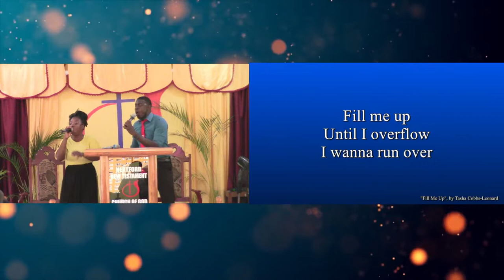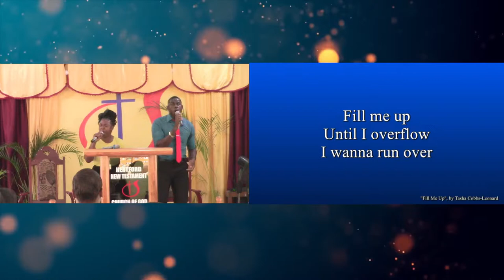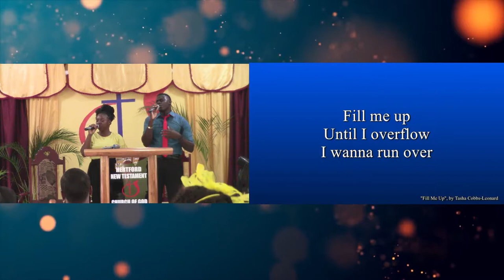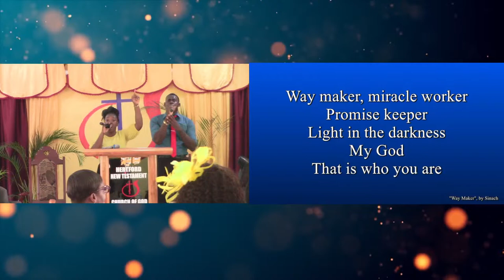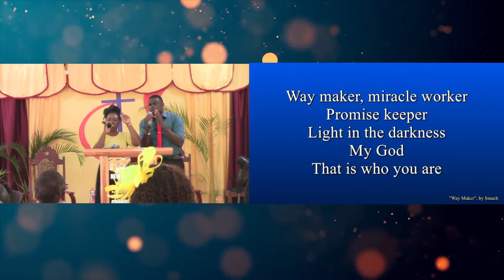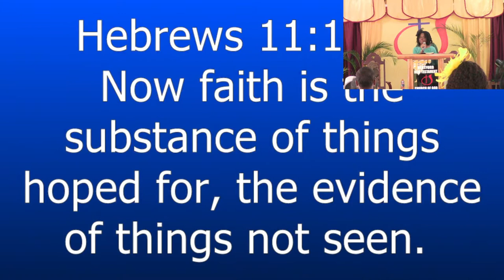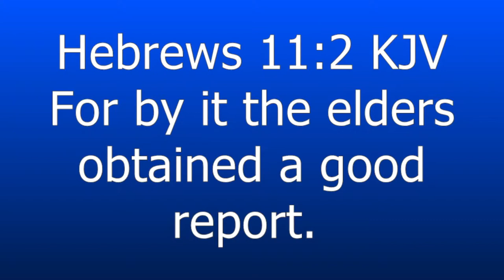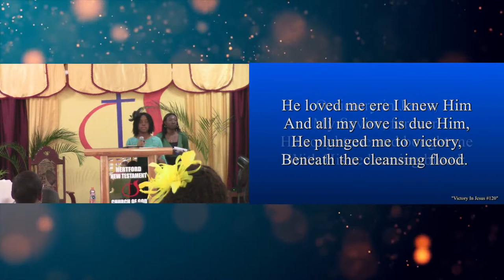Divine Worship Service || Rev. Nicholas Dixon || April 14, 2024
Hertford New Testament Church of God
Hertford District, Petersfield, Westmoreland, Jamaica

Host Pastor:
Bishop Nicholas Dixon

Bank Transfer/Direct Deposit
Bank: Scotiabank
Recipient Type: Business
Account name: Hertford New Testament Church of God
Account Type: Chequing
Branch: Savanna La Mar
Account#: 0600294

If you would like to give your life to the Lord, fill the form below using the link provided, a counselor will make contact with you.